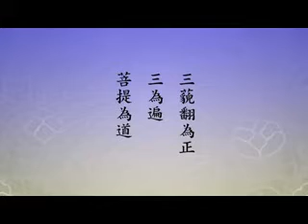淨空老法師:阿耨多羅三藐三菩提，一切真理之無上智慧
節錄自~二零一二淨土大經科註（第五集）

影片字幕：
「阿耨多羅三藐三菩提」也是佛門的術語，佛智慧的名稱，如來果地上所證得的智慧。「舊譯曰無上正遍知、無上正遍道，真正遍知，一切真理之無上智慧」。也就是說，這個智慧得到了，真的，世間人所說的，無所不知，無所不能。這個話是世人對上帝讚歎之詞，只有上帝才無所不知，無所不能。佛告訴我們，如來無上智慧，一切眾生自性裡頭本有，不是外來的。《維摩經．佛國品》，僧肇大師註解說，「阿耨多羅，秦言無上」。鳩摩羅什大師那個時代，他居住的地方是秦國，姚秦，國王是姚興。秦就是代表中國，中國人說的無上。「三藐三菩提，秦言正遍知。道莫之大，無上也。其道真正，無法不知」，叫正遍知。「《淨土論註》曰」，淨土論就是《往生論》，天親菩薩的作品，天親菩薩修淨土的報告。「佛所得法」，梵語稱為「阿耨多羅三藐三菩提」。阿翻成中國的意思是無，耨多羅翻為上，三藐翻為正，三為遍，菩提為道，合起來「名為無上正遍道」。這是古譯。